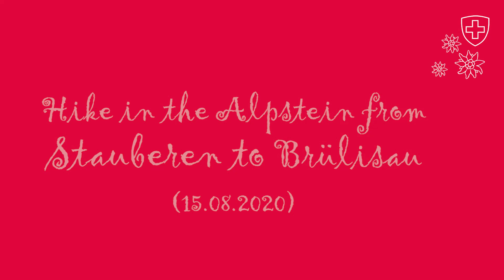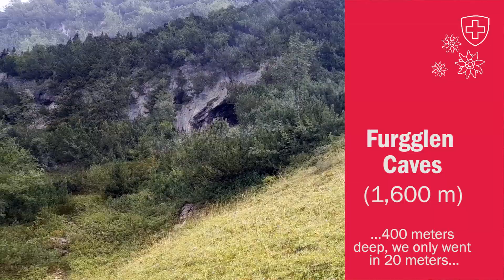Alpstein hike from Stauberen over Saxerlücke, Fählensee, Furgglen Caves to Brülisau (2020/08/15)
Crowded hike on any day of the week, but especially weekends, and now wonder. The iconic Chrüzberg and Fählensee mountain landscapes are breathtakingly beautiful. The 400 meters deep Furgglen Caves have no signage pointing to them, so you either know they're there or you don't. A few years back a hiker died in these caves, so be careful if you decide to go in and take a look.